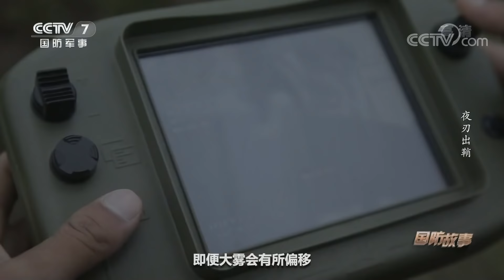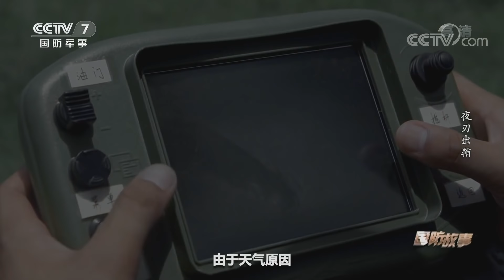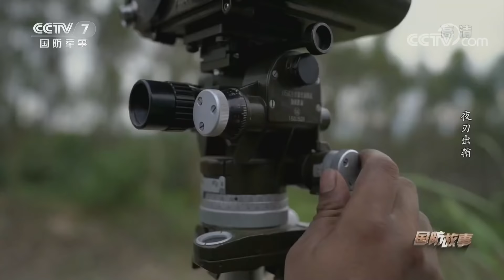夜刃出鞘！实拍解放军侦察兵夜间突袭演练 18个小时内重创“敌营”！「国防故事」| 军迷天下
本期节目主要内容：在我国东部沿海的某个海岛上，一等战功团侦察营的官兵们即将迎来一项多课目连贯侦察，夜间突袭演练。